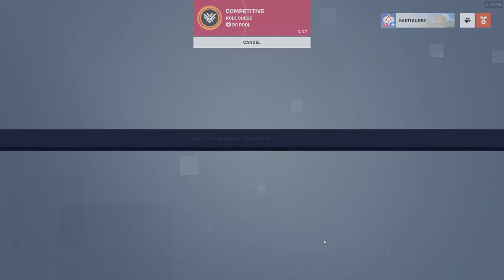Let's Play Overwatch 2 Competitive | High Bronze / Low Silver (Jan 18th)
Playing some competitive Overwatch 2!